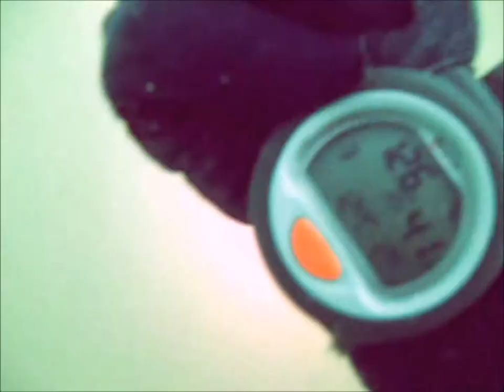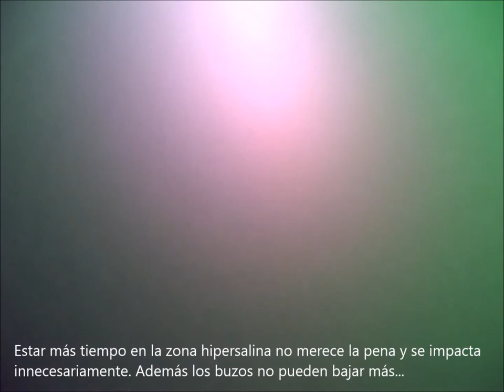Gemosclera. Búsqueda de travertinos sumergidos en la Laguna de El Tobar (Cuenca)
El 18/05/2014 Gemosclera buscó travertinos sumergidos en la Laguna de El Tobar (Cuenca) pero encontró dos estratos de turba.ignotos.